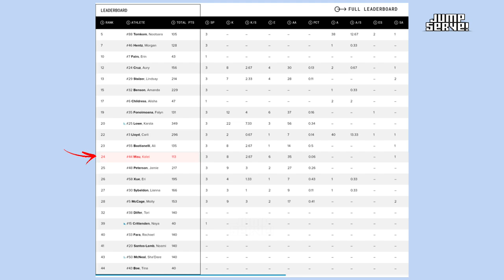Kalei Mau Debut Game in Athletes Unlimited! Team Cruz Vs Team Lowe | 🇺🇸 Atheletes Unlimited 2022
Team Cruz (Aury Cruz 🇵🇷) 🆚 Team Lowe (Karsta Lowe 🇺🇸)

CRUZ (74 PTS) 1-2 (77 PTS) LOWE

25-27 LOWE
27-25 CRUZ
22-25 LOWE

📽️ Athletes Unlimited